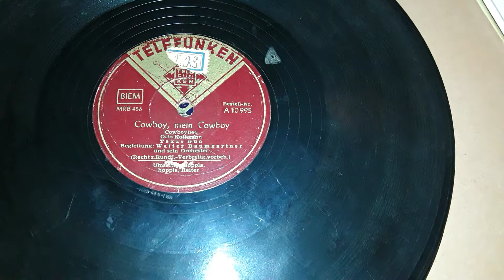Texas Duo Cowboy , mein Cowboy Telefunken A 10995